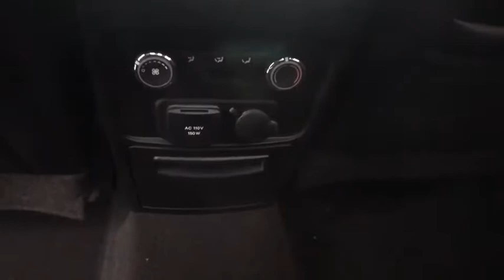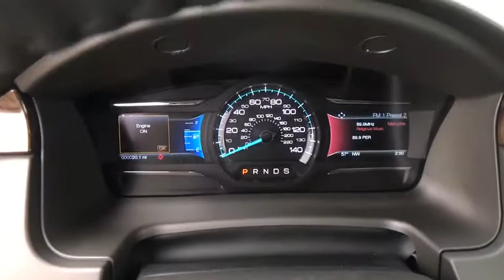2019 Ford Flex Chantilly, Leesburg, Sterling, Manassas, Warrenton, VA C90474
White Platinum N 2019 Ford Flex available in Chantilly, Virginia at Ted Britt Ford Lincoln. Servicing the Leesburg, Sterling, Manassas, Warrenton, VA area.